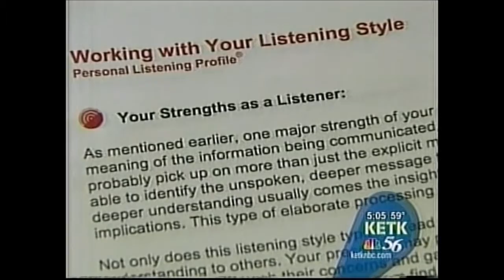Hosting Demo Reel--Noelquis Rodriguez